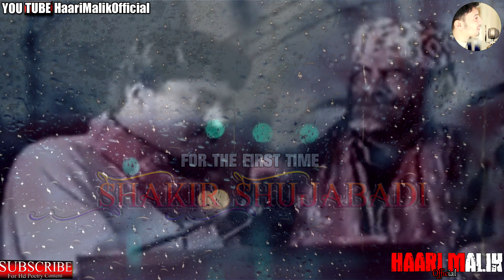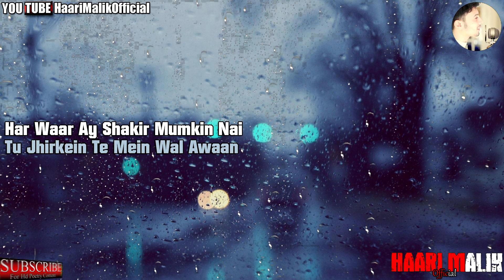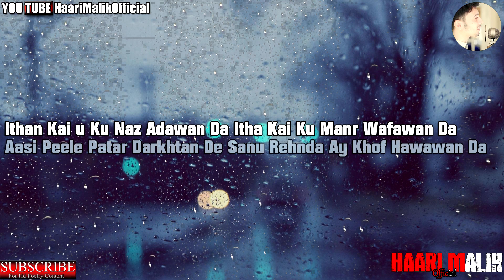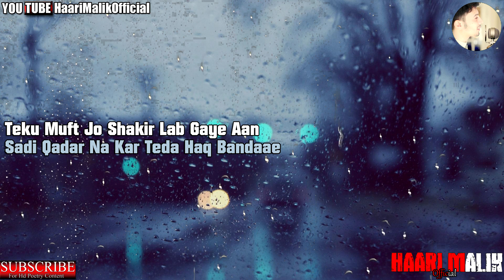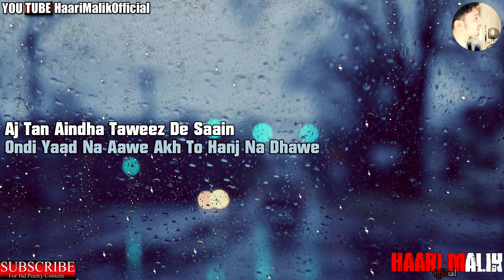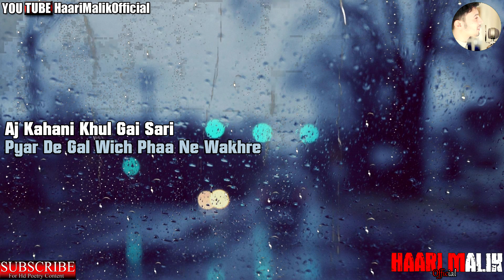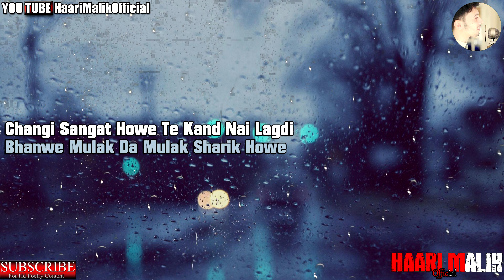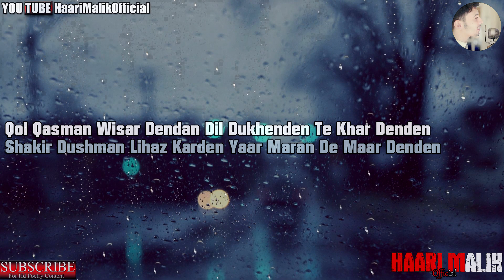Haari Malik ft. Shakir Shujabadi | Best of Shakir Shujabadi Saraiky Poetry | Punjabi Saraiky Poetry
Title: Best of Shakir Shujabadi
Narrated By: Haari Malik

'Haari Malik Official' is HD quality poetry channel. We make Hd quality fresh content. Here you'll find famous and rare poetry of different poets in the voice of Haari Malik. If you're a poetry lover this is the best channel for you.